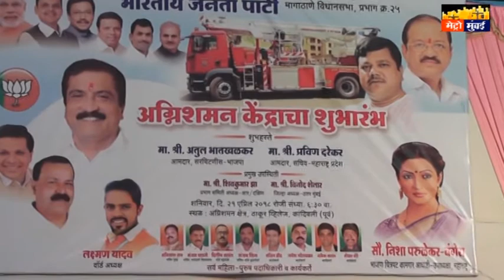शिवसेना - भाजपा ने कांदिवली ठाकुर विलेज मे मिनी फायर ब्रिगड़ का किया उद्घाटन